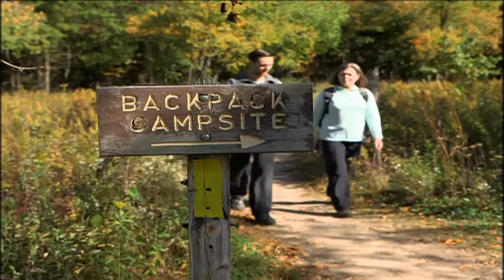The Home Stretch — Ice Age National Scenic Trail | Segment 1